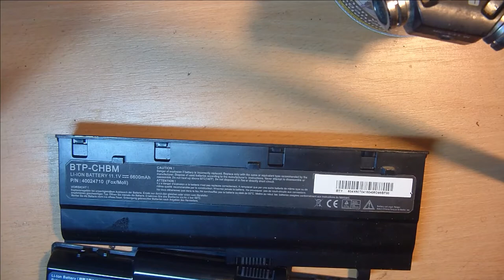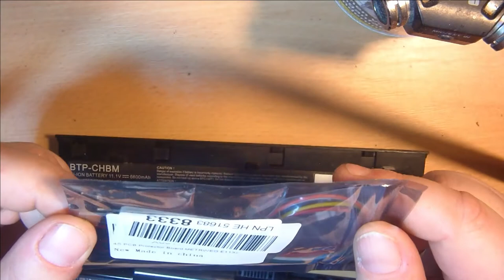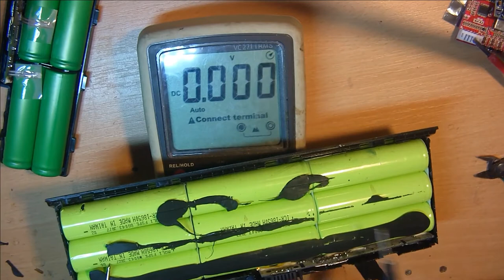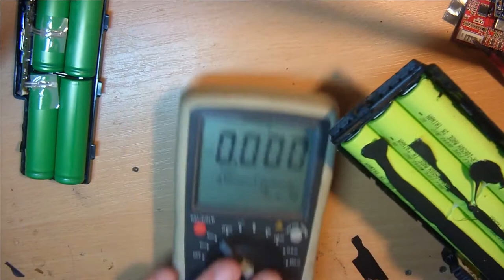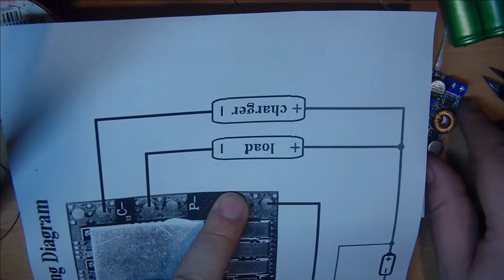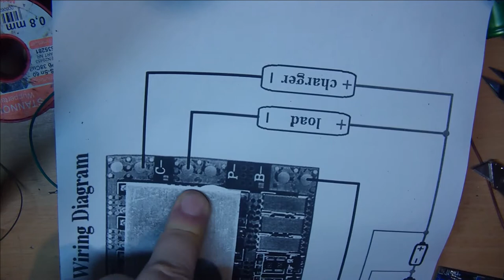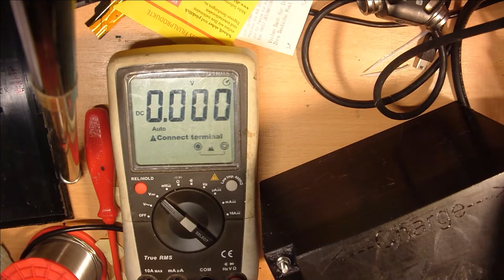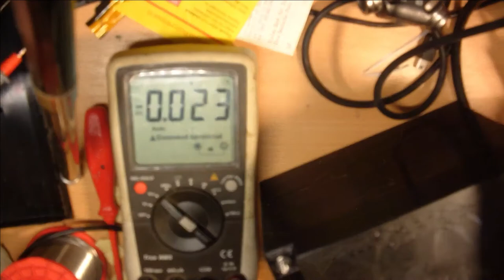Mit Stromi, Strom Basteln, was besonderes.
Hier bekommt ihr die sachen.

Heiko Remus
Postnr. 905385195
Packstation 102
23556 Lübeck